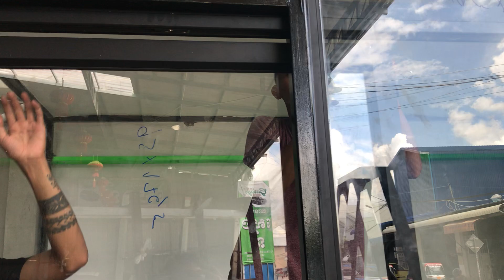Slide door installer activity near Chhouk Meas, กิจกรรมติดตั้งประตูบานเลื่อนใกล้โชคมีส